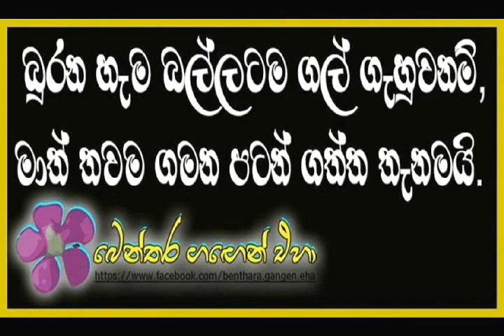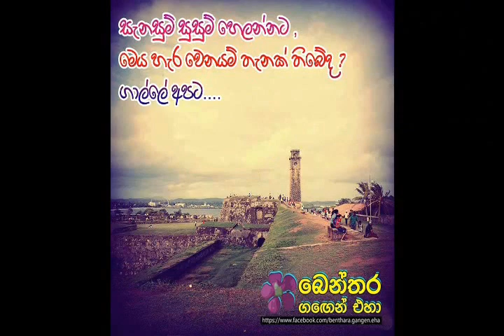Seya Sadeumi's Murder Case Parliament Sri Lanka 2015